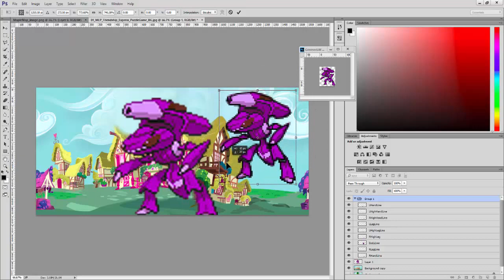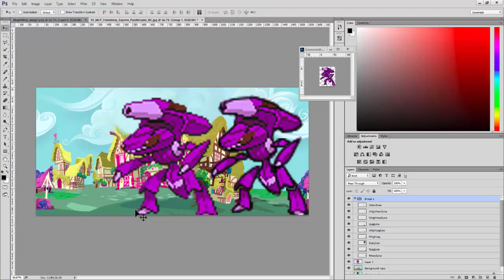Photoshop เปรียบเทียบภาพขยาย PixelArt ระหว่างตัดเส้นและไม่ตัดเส้น